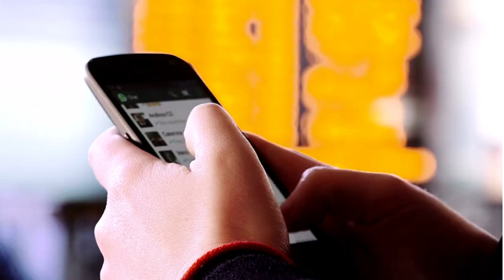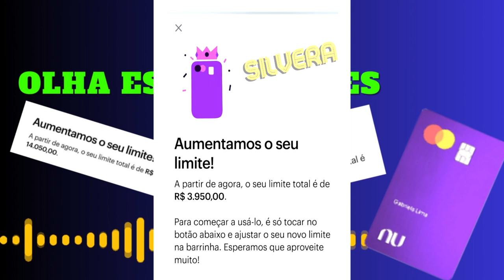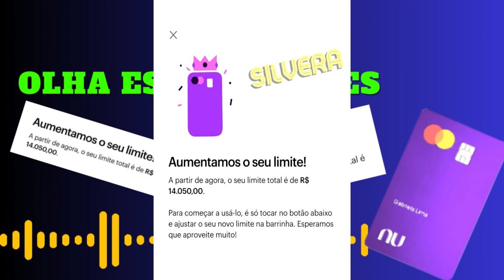💳URGENTE! AUMENTO DE LIMITE NUBANK 2023 CONFIRA ESSES LIMITES LIBERADO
NUBANK SURPREENDENDO COM SUPER LIMITES EM 2023, CONFIRA NESSE VIDEO E ME CONTE, VOCÊ RECEBU AUMENTO DE LIMITE AUMENTA?? QUAL VALOR ATUAL??

✅pagseguro.info/bkchqmth